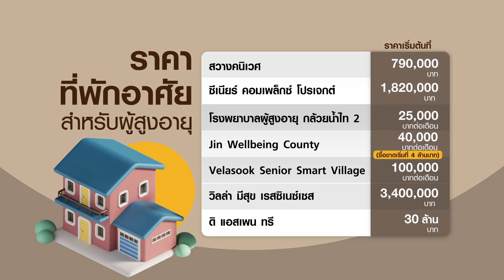ส่องตลาดบ้านผู้สูงวัย เลือกอยู่แบบไหนดี | การตลาดเงินล้าน | 18-08-66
วันนี้จะพาไปสำรวจโครงการที่พักอาศัยสำหรับผู้สูงอายุ (บ้านพักคนชรา) ว่าจะมีที่ไหนบ้าง ค่าใช้จ่ายเท่าไหร่ และจะต้องมีเงินเท่าไหร่ถึงจะสามารถเข้าอยู่ได้  แต่หากมองในภาพรวมของการพัฒนาโครงการฯ แล้วยังเกิดขึ้นไม่ค่อยมากนัก ตลาดโตในลักษณะค่อยเป็นค่อยไป เป็นเพราะอะไรเราไปติดตามกัน